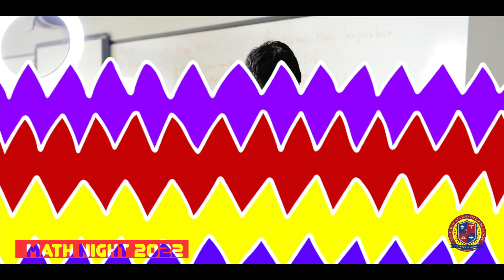IHSCA Math Night 2022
IHSCA's Math Night was a big success! It was an evening filled with fun, learning, and math related activities. Take a moment to see our recap of our amazing evening!

Video & Edit by: David Lugo